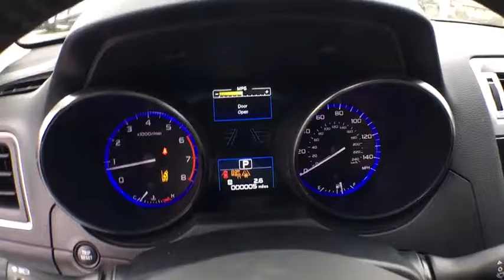2017 Subaru Outback Tulsa, Broken Arrow, Owasso, Bixby, Green Country, OK S70797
2017 Subaru Outback

Ferguson Superstore
1601 N Elm Place

Ferguson Advantage Imports is proud to offer this handsome 2017 Subaru Outback in Venetian Red. There's no substitute for a Subaru! Ready to roll!This good-looking 2017 Subaru Outback is the rare family vehicle you have been trying to find. This Outback hits the mark in impressive performance and luxury.